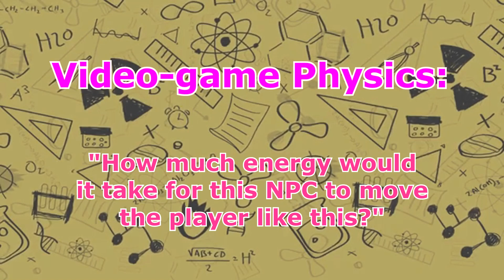THERE'S A TUTORIAL?! | negaoryx Breath of the Wild clip compilation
I played Breath of the Wild for 95+ hours before discovering the combat tutorial. Other stuff happened too, I guess.